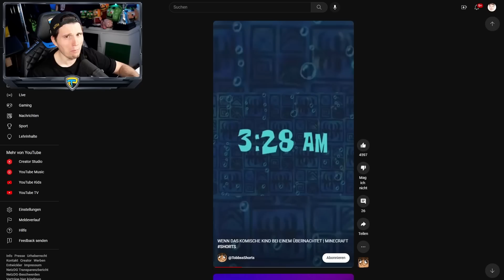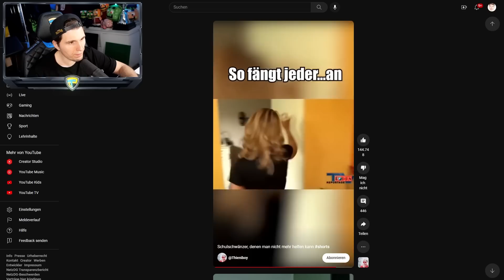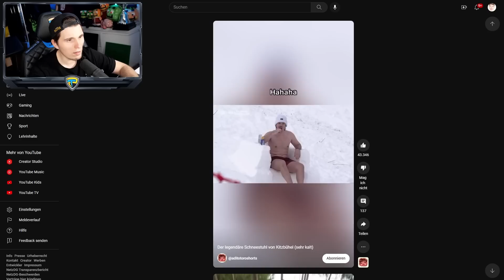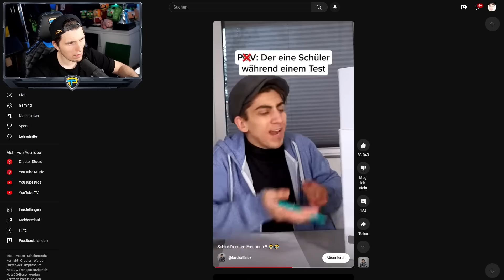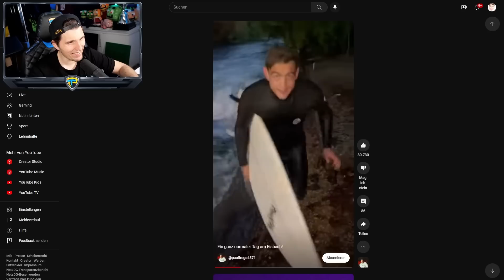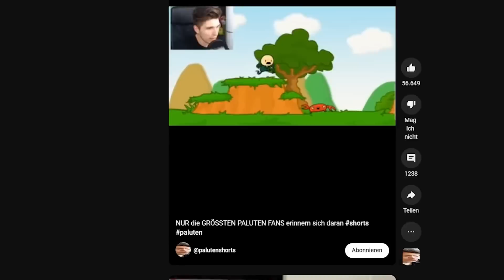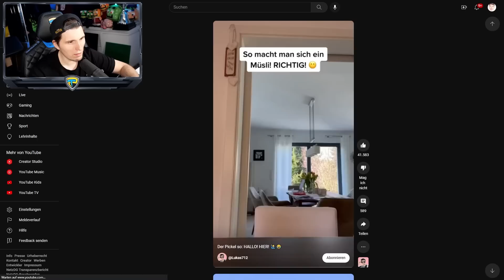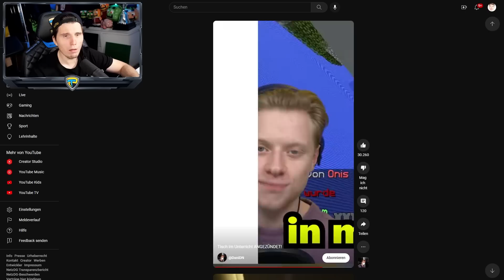Paluten guckt Shorts 63.0